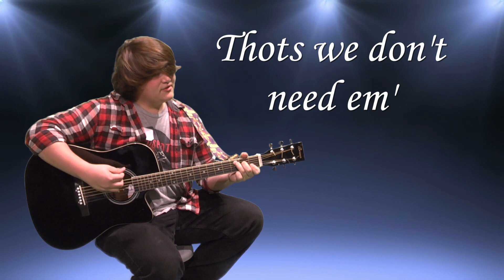WE DONT NEED NO THOTS!!!(Original song by Lucas Ward)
I originally made this song for a PSA about Toxic/abusive relationships but it never got finished. If you ever feel like you're in a toxic/abusive relationship get help and I hope you take comfort in this thing I made. Major props to Dominic Carozza for editing this. :Carozza's channel.